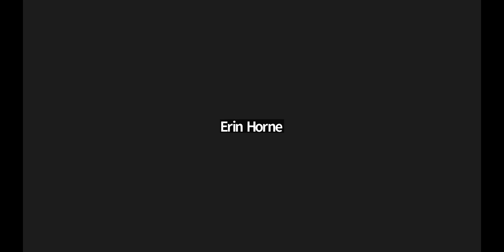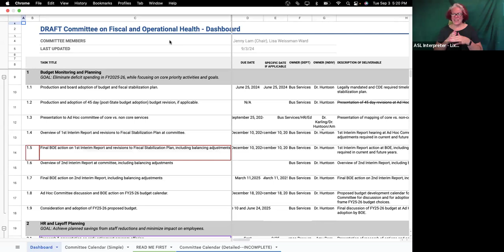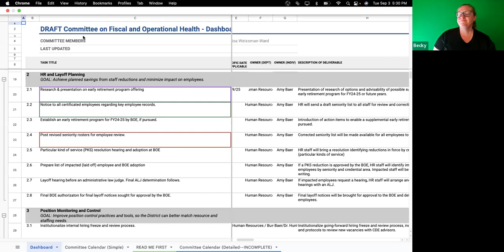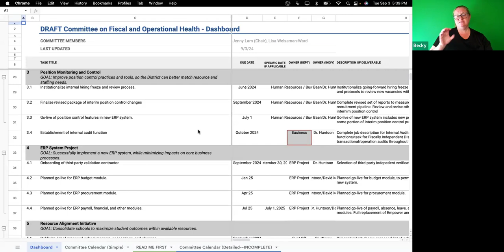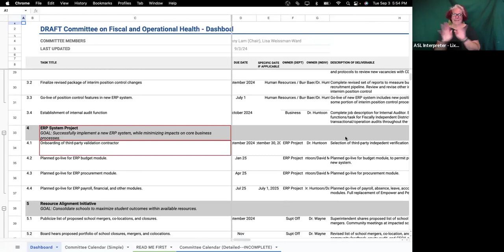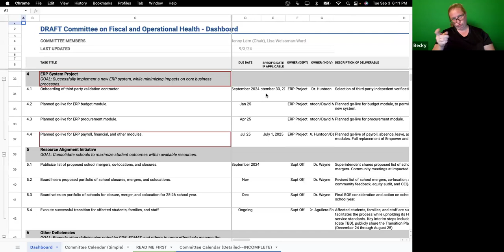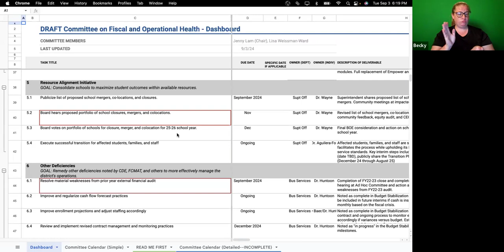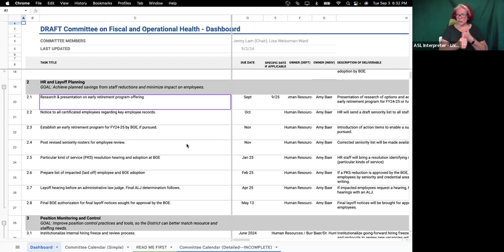Ad Hoc Committee on Fiscal and Operational Health, Tuesday, September 3, 2024